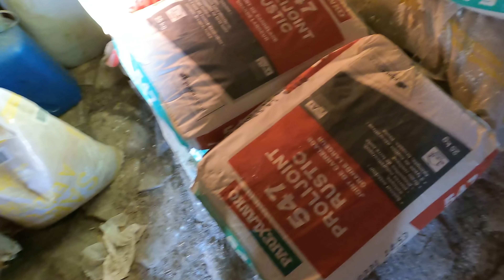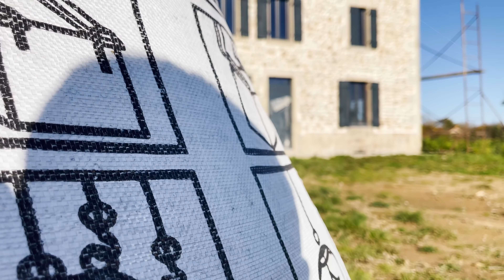JOINT DE PIERRES AVEC LE COMBI CRÉPI JOINT _ ÉPISODE 15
Aujourd'hui, on se retrouve pour une nouvelle vidéo, on s'attaque à la façade en pierres apparentes. Je vais utiliser le combo crépi joint pour cela, tu vas voir c'est le top rapport qualité/prix.

Thomas.

⬇️ SI TU VEUX LE MEME MATOS QUE MOI CLIC DESSOUS ⬇️

* COMBI CRÉPI JOINT *